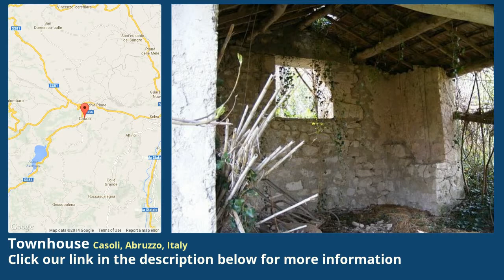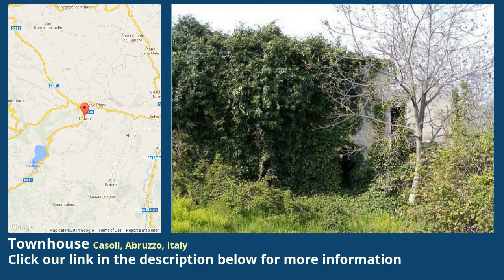Townhouse for Sale in Casoli, Abruzzo, Italy on italianlife.today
Large stone ruin with a fantastic olive grove.

Fantastic large detached stone ruin sat on a beautiful piece of land with an olive grove. The house is situated between 2 fabulous towns and when restored could offer the dream Italian house. The setting is perfect to have a sweeping driveway large accomodation and a well established olive grove with superb views. The house is in need of total restoration but could easil make a 3/4 bedroom house. There is a small outbuilding close to the house and a double garage on the land.